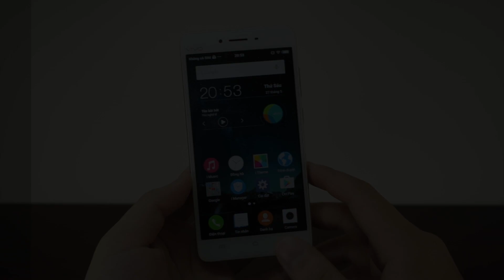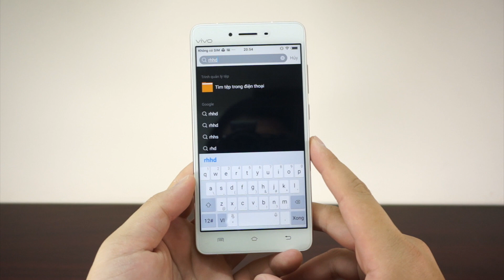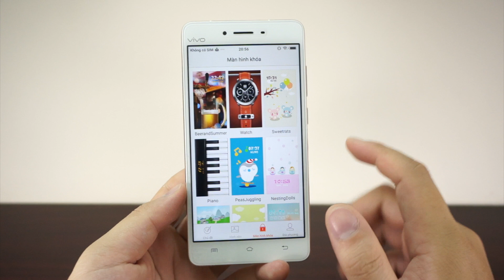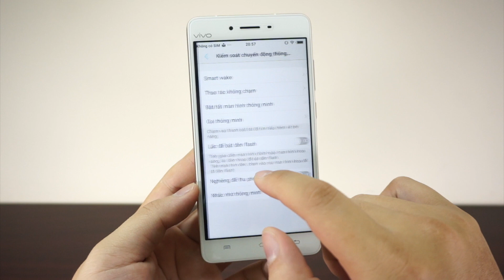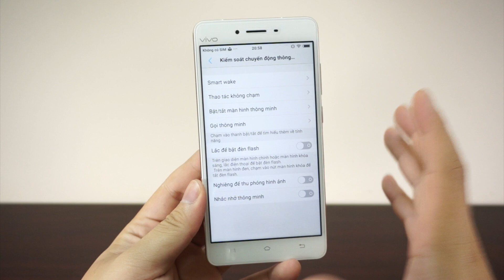Tinhte.vn - Giao diện FunTouch trên các máy Vivo